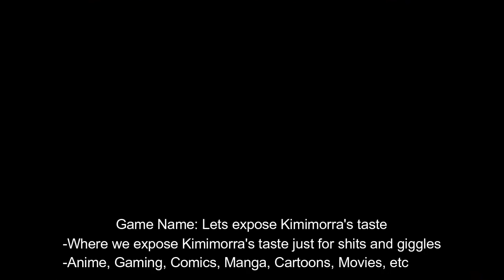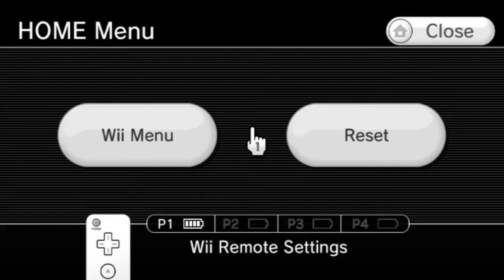Lets Play Sonic Unleashed Wii/PS2 Part 3 (Shortish Tastecut Run)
Today we head on to Spagonia Rooftop Run and then head on the Chu-Nan Dragon Road Night Time Stages. But Mr. Cipher got some tricks up in his sleeve that will surprise you in this episode
Players
Mr. Freaken Cheaten Sneaken Cipher77
Wucy Ducybaki Guy